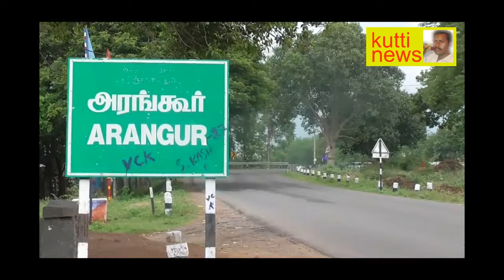திட்டக்குடி அடுத்துள்ள அரங்கூர் கிராம மக்கள் வடிகால்வசதி வேண்டும் என கோரி ஆர்ப்பாட்டம்.